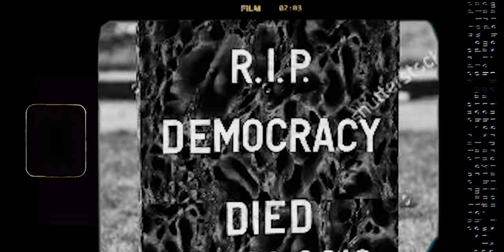Crown of Clay (Holi's Take) | Young Holiday | Dir Vanillaboi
Super Proud to present the official Video of my first release as an independent artist.

Track title: Crown of Clay (Holi's Take)
Artist: Young Holiday
Release date: Sunday 21st November 2021
Cover art by Minimus the Poet

Follow Young Holiday on Facebook : Young Holiday